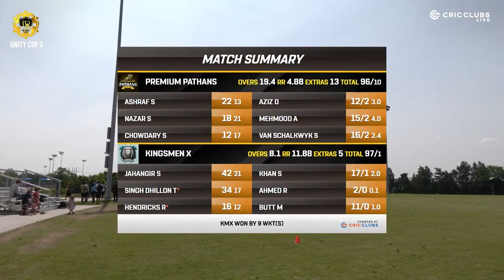Highlights of 2nd inning Kingsmen X 🆚 Premium Pathans – Hanson Park – Unity Cup 🏆 Season 3